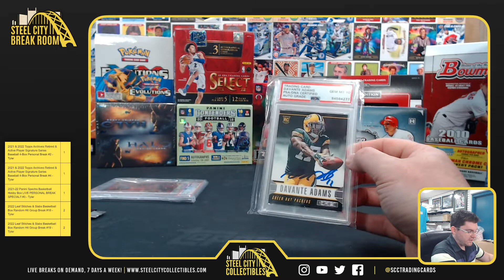2022 Gold Rush Premier players Football - Brad C